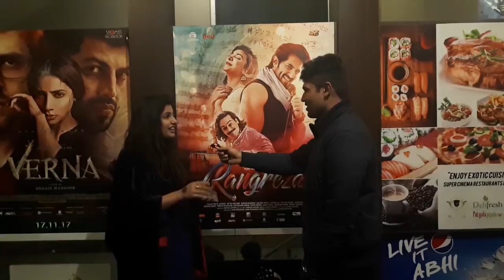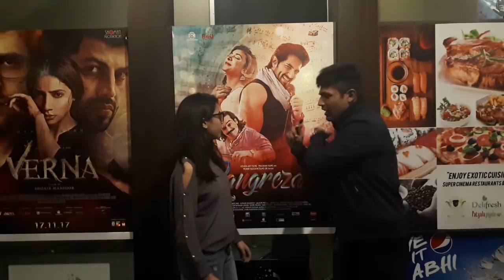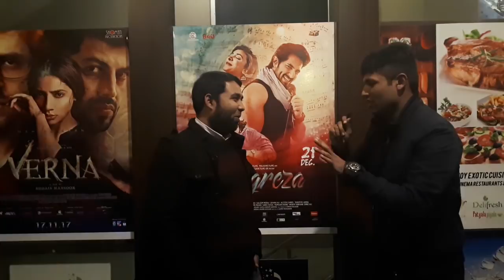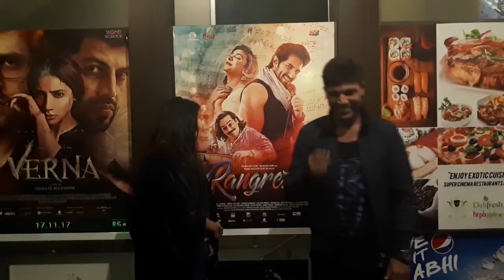Review: Rangreza film, Vogue Towers MM Alam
Rangreza released on December 20th.

It stars Gohar Rasheed, Urwa Hocane, Ghana Ali and Bilal Ashraf. This is a review of the film recorded at Vogue Towers MM Alam Road, the day it was released.